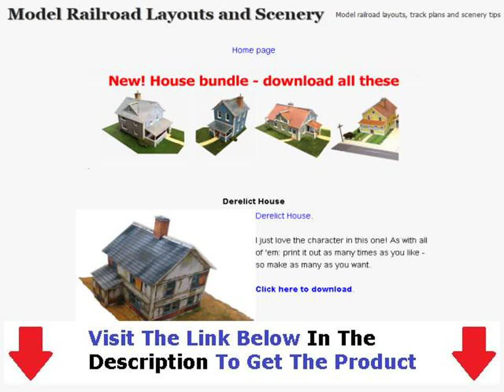Print Out Model Railroad Scenery + Model Train Layout Lighting